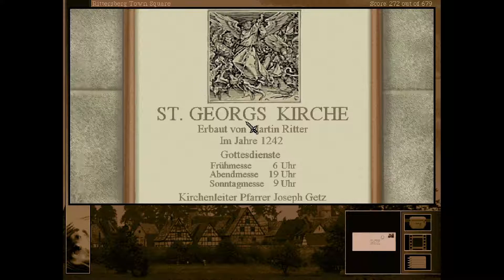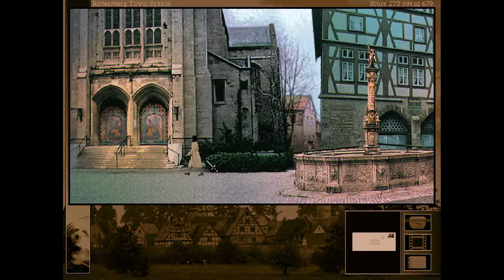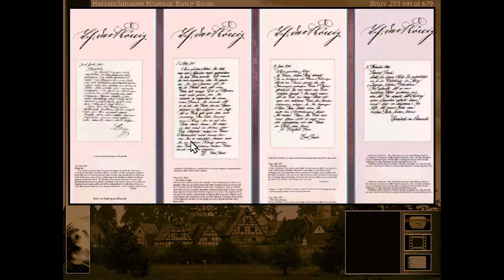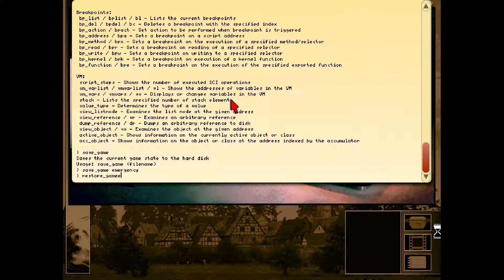Let's play Gabriel Knight 2: The Beast Within [BLIND] #8 - Ludwig's castle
This is a full, blind (first-time) playthrough of the adventure game Gabriel Knight 2: The Beast within.

The Beast Within is the second installment of the trilogy presenting the dark adventures of Gabriel “Schattenjäger” Knight. This time the protagonist is on the trail of a strange wolf, murderer of a little girl. Gabriel was asked to take care of this evil and suspects that this case is paranormal in nature. Together with his assistant, Grace Nakimura, he discovers the dark truth behind the history of Bavaria.

The game employs full motion video technology to its fullest. The actors move through photo-realistic sceneries and every action leads to an FMV sequence. The game is a classic point-and-click adventure where you lead two characters through masterfully designed riddles, tons of life-like detective work and perfectly scripted dialogue. The friendly user interface is a finishing touch making this title a masterpiece you don't want to miss.